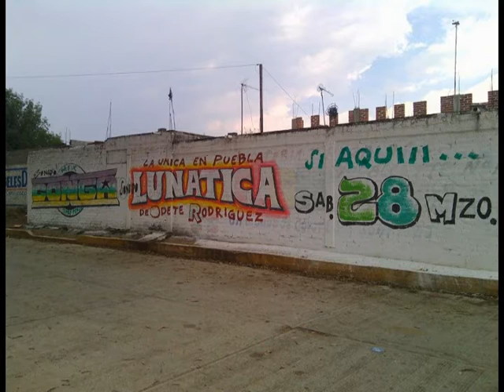SOY EL CONTROL SONIDO LUNATICA ANIVERSARIO GUAJIROS DEL SABOR SAN JERONIMO TIANGUISMANALCO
ANIVERSARIO GUAJIROS DEL SABOR SIEMPRE EN LOS MEJORES EVENTOS 28 DE MARZO 2015